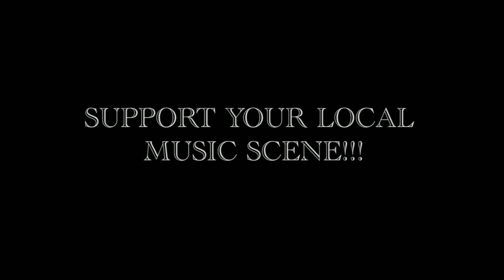The Age Of Truth "Palace Of Rain (Live)"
Live at World Cafe Live in Philadelphia